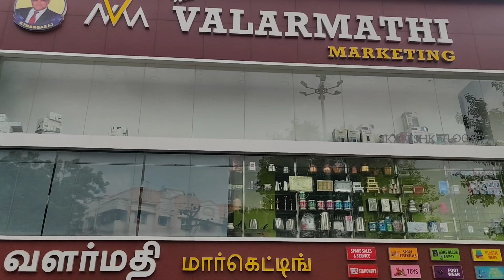Best Kitchen utensils shop in Chennai Ambattur | Stainless Steel Vessels | Bronze Brass Copper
Hi friends this is my very first shopping vlog on YouTube. Here I've shared some of the interesting items I found in ''New Valarmathi Marketing" in Ambattur Part 1

Do check out the video and share your views and comments.

Shop address:
New Valarmathi Marketing 1/249, South Park Street, Ambattur Chennai - 600053

Shopping vlog in Tamil
Shopping vlog
Tamil shopping vlog videos
Tamil shopping videos
Tamil Youtubers
Vlogs in Tamil
Tamil vloggers
Tamil vlogs
Shopping Videos
Shopping videos in Tamil
stainless steel vessels/kadai/vertical biriyani pot 10kg/serving pots/tawa/storage containers
My favorite shop for all Bronze, Brass, Tin, Copper | Traditional Cookware Utensils